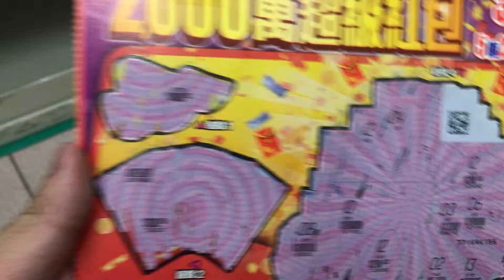2000元刮刮樂 - 2000萬超級紅包（序號061046）- 20張實測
2000元刮刮樂 - 2000萬超級紅包（序號061046）- 20張實測